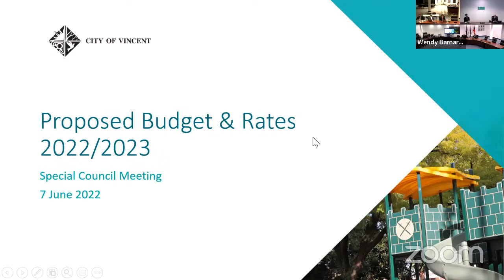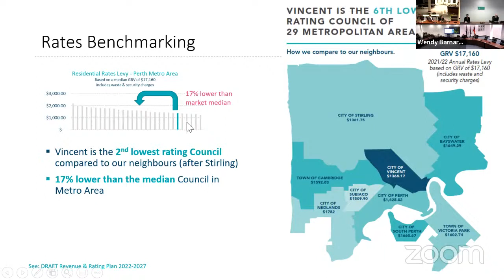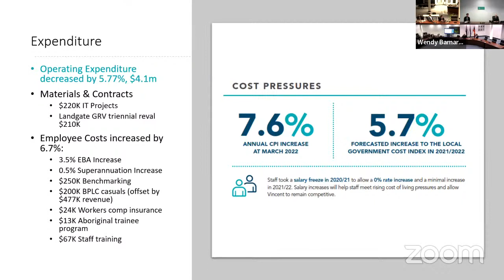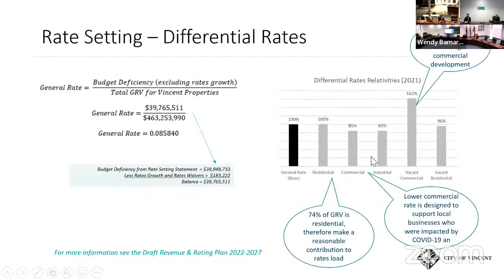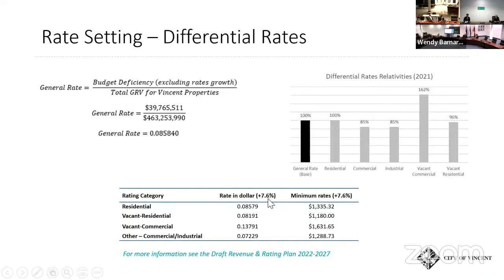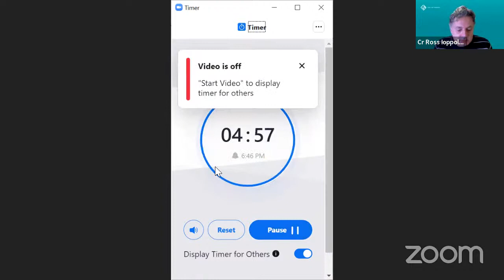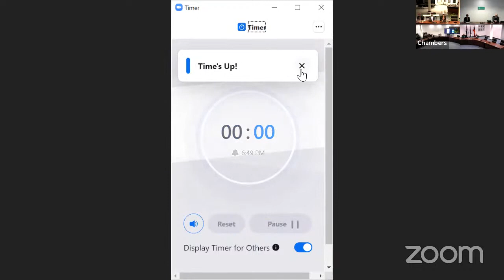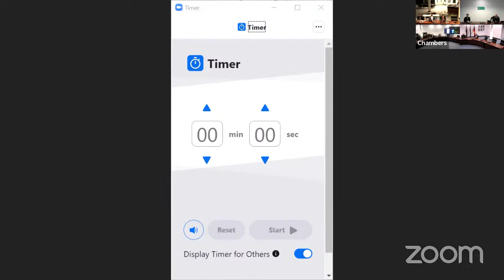Special Council Meeting - 7 June 2022 - Differential Rating Strategy